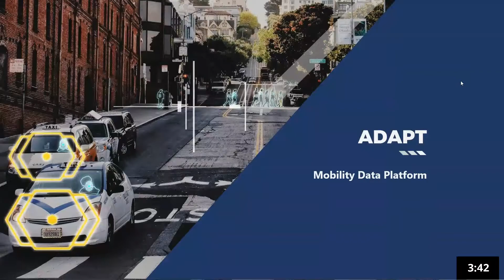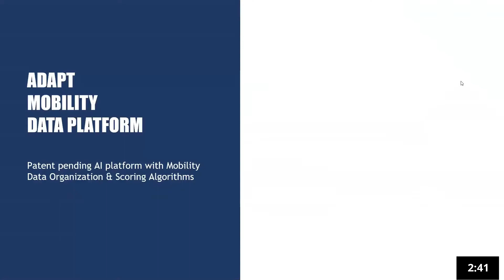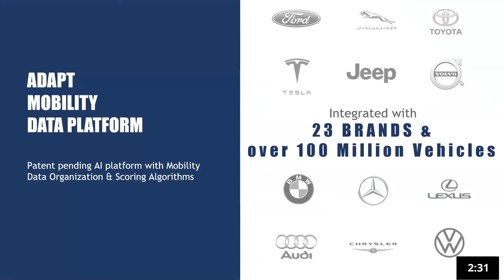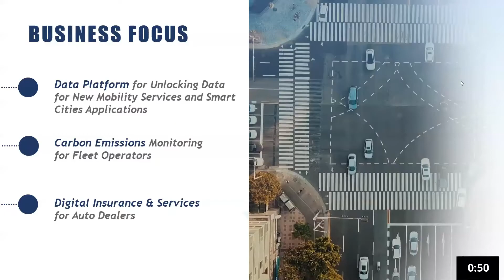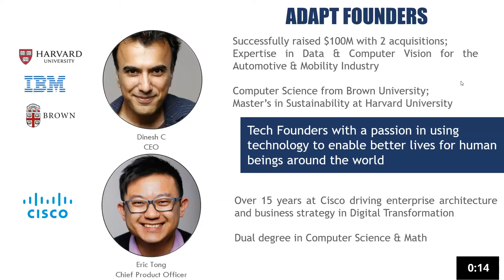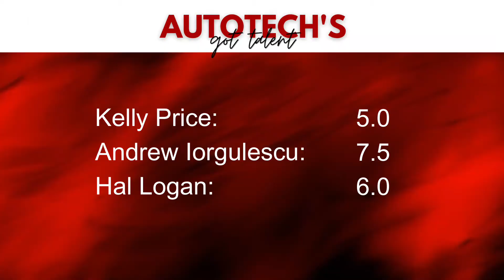AUTOTECH'S GOT TALENT: Episode #6 featuring Dinesh and Eric of ADAPT!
Welcome to AutoTech’s Got Talent, where the best early-stage automotive technology companies battle it out for the win, as they face off over ten weeks.

You helped to nominate the companies. You will help decide the winner.

The winning company will receive an offer of a $100k investment from Automotive Ventures.

I’m excited to welcome Dinesh and Eric from ADAPT.

ADAPT provides a Simple API -- purposely built for Smart Transport Development featuring a built-in Transportation Data Exchange

The auto industry has been focused on collecting data from vehicles…but not as much on the use of the data once it’s collected.

ADAPT’s mission is turning data into assets. ADAPT works with OEMs and insurers who are struggling with the best way to use and monetize the data.

The rules for today are simple - the contestant has 5 minutes to pitch. They’ll get a one-minute warning from me, and will be cut off at the 5-minute mark.

Then our judges will have 5 minutes for Q&A, after which we’ll ask the judges to vote.

Then, for the following week, we will ask you for your vote. You help us pick the winning company.